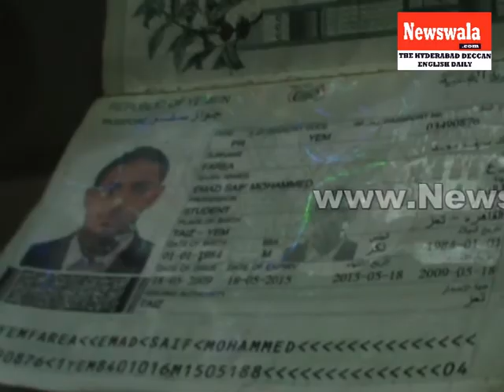South Zone task force seized 81 bundles of Khat leaves (stimulant drug) -- arrested 1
South Zone task force seized 81 bundles of Khat leaves (stimulant drug) -- arrested 1. Rayees Azam